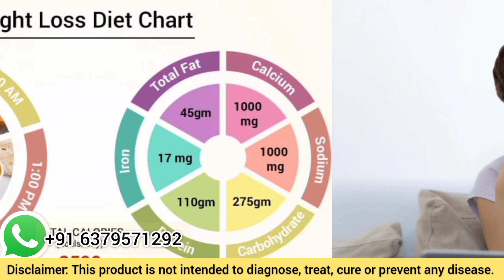உடல் எடை குறைத்த பின் அதிகரிக்காமல் இருக்க | +91 6379571292 | weight loss tamil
MR. VIJAY

 Important: I am a Independent Herbalife Nutrition Associates. Views expressed in this video are that of an individual and not evaluated by Herbalife Nutrition Company & FDA (Food & Drug Administration). Herbalife products are not intended to diagnose, treat, cure or prevent any diseases. Results are not typical. Individual results may vary.